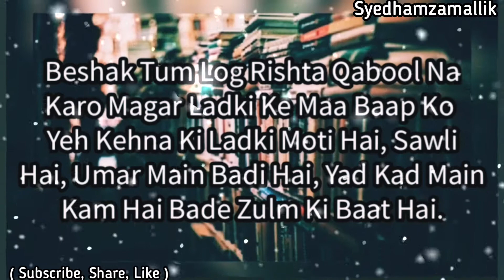Moti, Sawli, Umar, Kad || Sad Whatsapp Status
Assalamo Alykum

Search
Syed hamza mallik youtuber👇👇

,Nath.

JazakAllah

My Product Link :-Only U.S.A Availabel

cash on delivery My Product Only India

NOTE:- Aaplog Se Darkhawast Hai Agar Video Copy Kar Rahe Toh   ( Titel Main Syedhamzamallik, Aur Discription Main Channel Link ) Ohkk .

islamic,madad kar meri do jahano k malik whatsapp status,islam,shadi ki pehli raat aur islam,naats islamic,seerat e aala hazrat,islamic songs,islamic sexuality,madad kar meri do jahano ke malik lyrics,madad kar meri allah,islamic songs bangla,relationship and love in islam,islamic videos,noor e khuda my name is khan,islamic cartoon,madad kar meri allah qawali,hai ali sher e khuda
whatsapp,whatsapp status,whatsapp status video,madad kar meri do jahano k malik whatsapp status,whatsapp video,how to hack whatsapp,how to hack your gf/friend's whatsapp,hack your friends whatsapp,heart broken whatsapp status,whatsapp hack hone par kya kare?,dhadkan movie whatsapp status,status of whatsapp,read deleted whatsapp messages,some whatsapp status,madad kar meri do naat